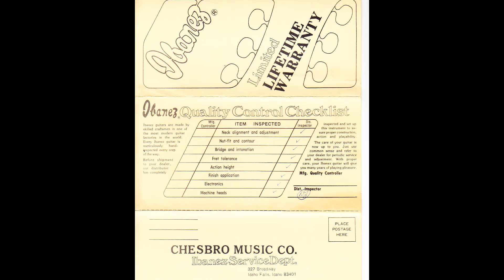Ibanez Challenger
These are images for my Ibanez Challenger up for sale at Reverb.com